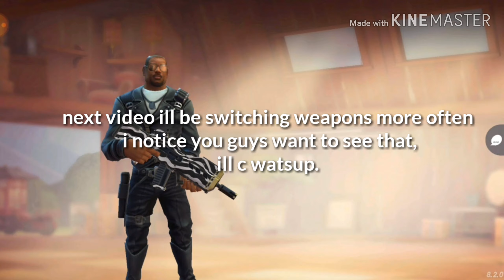G.O.B. incinerator lvl 47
Not really too happy with this one i couldve done better.

Song: War
Artist: Sick Pupies

Song:War
Artist: Chief Keef